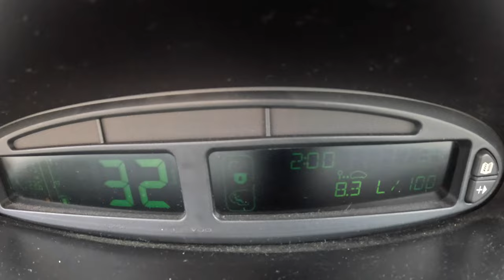2008 Citroen Xsara Picasso [1.8 I 16V 116 hp] |0-100| POV Test Drive #2128 Joe Black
👉  Car: Citroen Xsara Picasso  1.8 I 16V 116 hp Exterior & Interior  2008

0:00 Intro
0:09 Walk-around and interior
1:08 Start
1:39 Bumpy road
2:10 Casual driving
6:00 Highway
7:00 Casual driving
9:11 Acceleration
9:36 Casual driving
12:15 Engine view
12:48 Fuel Consumption

Engine: 1.8L Petrol (Gasolina) 4-cylinders
Displacement (cc): 1749
Power: 85 kW/116 hp
Torque: 160 Nm
Transmission: 5-speed manual
Traction: FWD ( Front-Wheel Drive )

Acceleration (0–100 km/h): 12,2 s.

Fuel Tank Capacity: 55L
Total Range: 714 km
Weight: 1245 Kg
Cargo Space: 550 Liter
Model: 2024
Date of Production : 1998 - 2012

Driver: Joe Black
Video: GoPro Hero 12 Black
Edit: MacBook Pro / Final cut Pro X